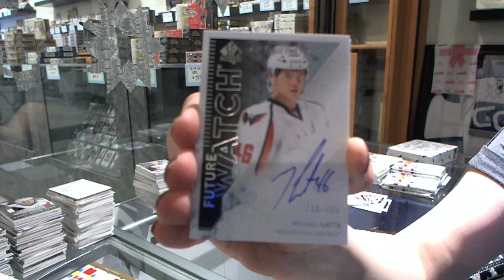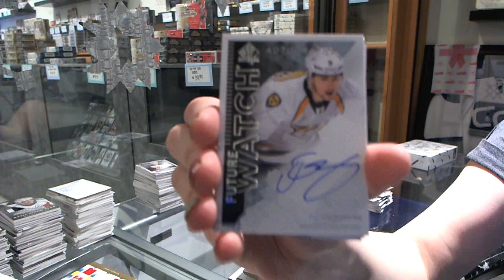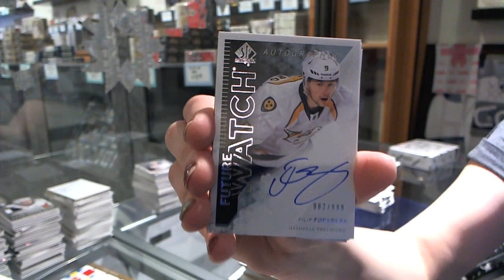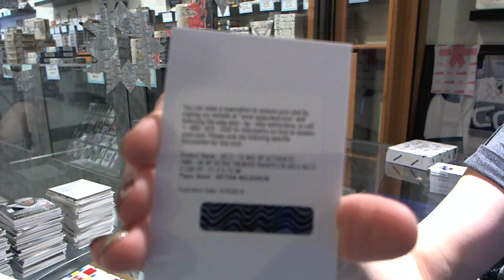13-14 Upper Deck SP Authentic - C&C GB#4186